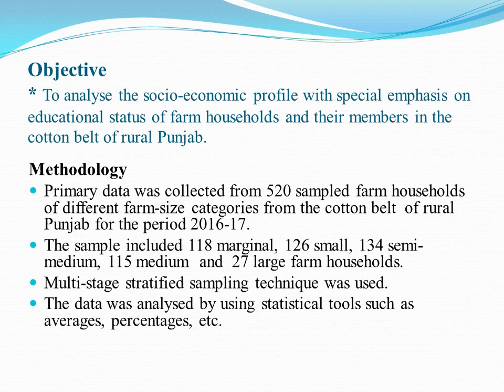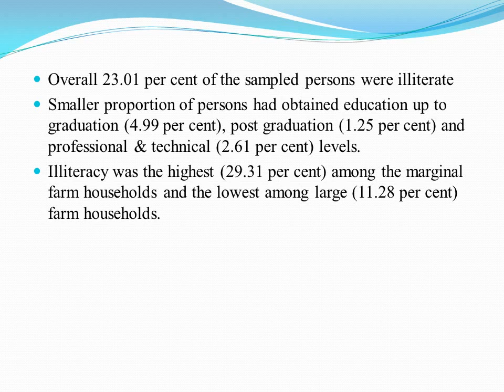89. Sixth National Seminar 2020 presentations: NS20-089